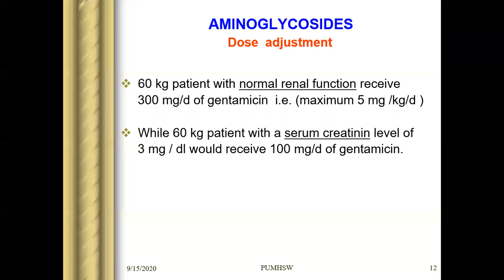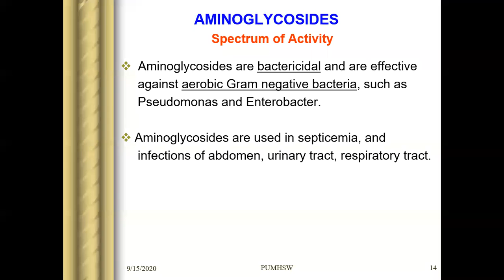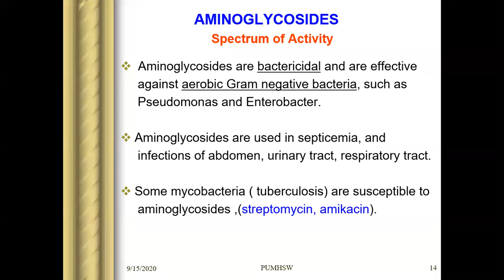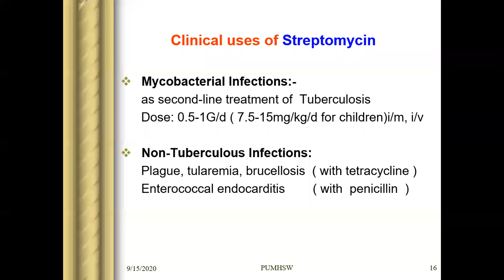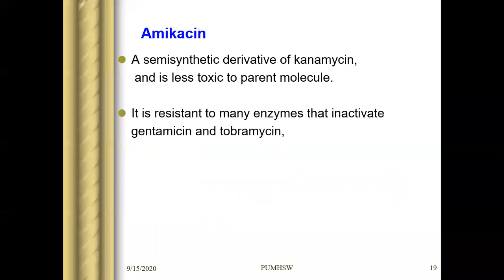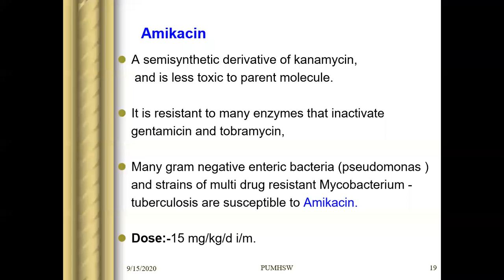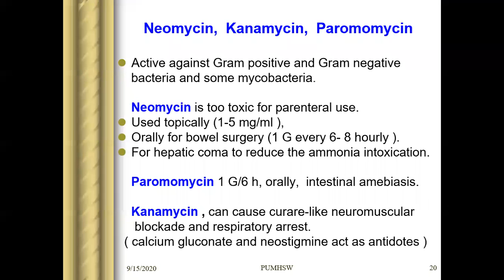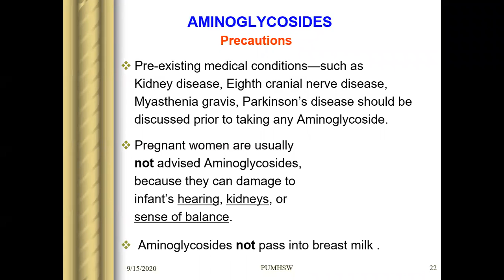Aminoglycosides by Dr Ghulam Mustafa Dahri ( Pharmacology ) 15th September 2020